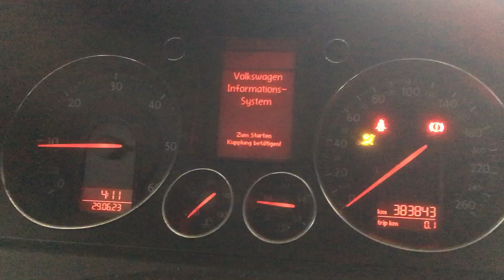S 7290 ДВС (Двигатель) VW Passat B6 2.0tdi BMP